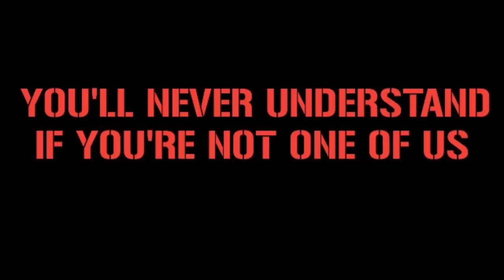CORTEO ULTRAS JUVE BEFORE "DERBY DELLA MOLE" || Torino vs Juventus 15/10/2022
Location : Torino, Italy